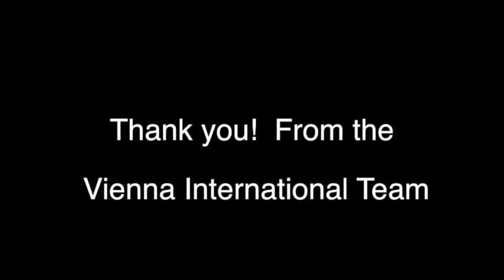Happy Valentines day From the Vienna International team!